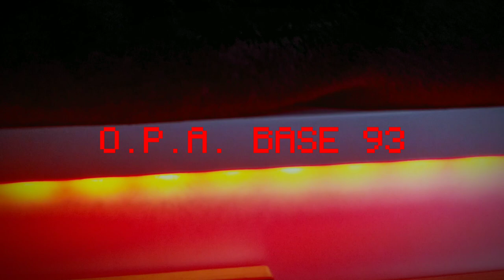SECRETS UNRAVELING - ANS: LIMINAL // S3: Episode 9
[Rocksey finds out something he shouldn't know.]

There's also LORE!